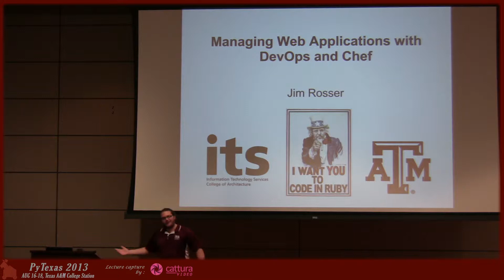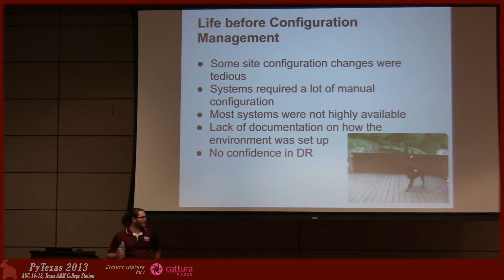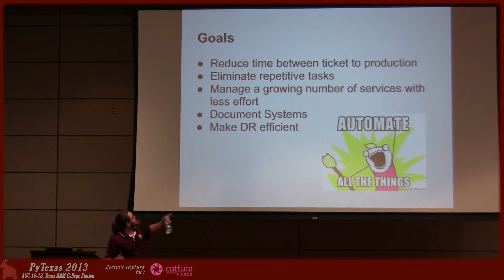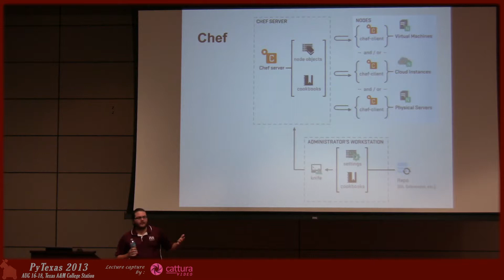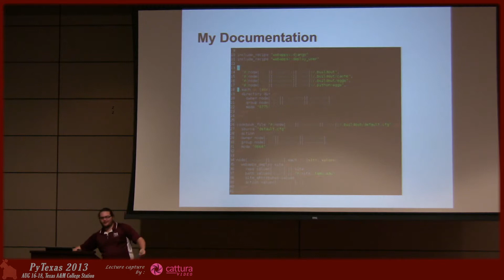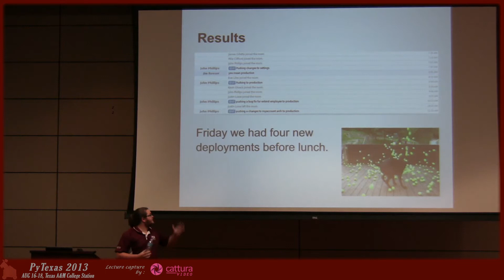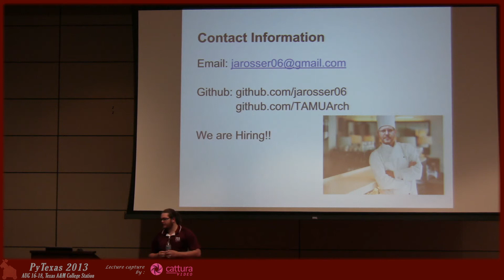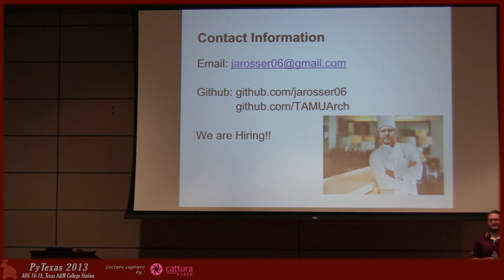Managing web applications with DevOps and Chef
Talk given at PyTexas 2013 by Jim Rosser.

Modern web development often forces a separation between the developers who write the code, and the sysadmins who become responsible to maintain the application they create. DevOps is a philosophy of managing the entire lifecycle of an application, from development to operations, so that reliability and consistency of the system is the goal. This talk will discuss how the College of Architecture has implemented the DevOps methodology for our Django-based web applications using Chef. I'll talk about how Chef helps us quickly deploy and manage highly-available web apps, and about the shifting line between the developers and operations team, and where Chef has caused us to re-think those boundaries.